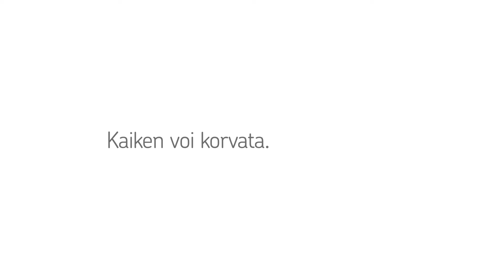Markku ja Johannes mammutteina